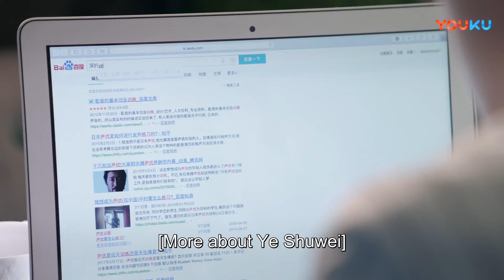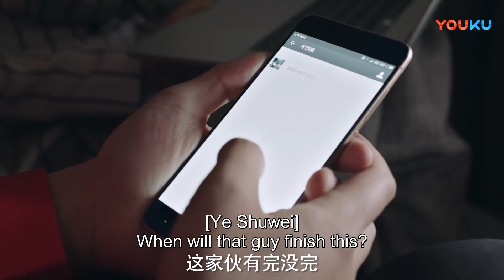灰姑娘霸總直播婚後生活，灰姑娘面對鏡頭不知所措，霸總護妻懟攝影師太吵了！ | 最動聽的事 IHearYou | 趙露思 王以綸